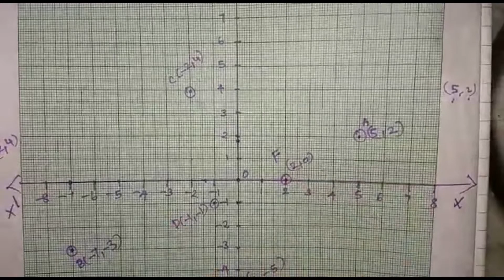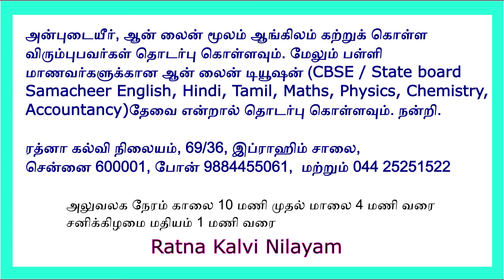8th Maths - 8 ஆம் வகுப்பு கணக்கு (English Medium and Tamil Medium) Graph 3.8 Sum 4